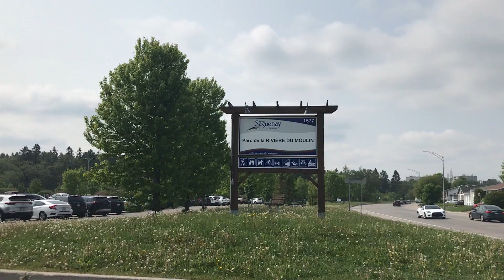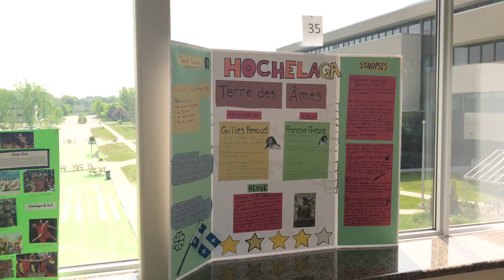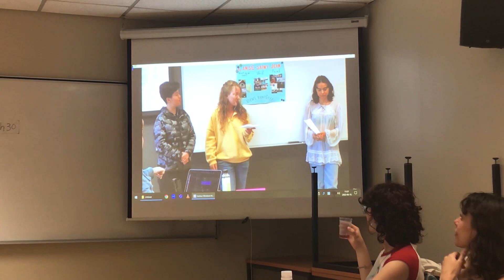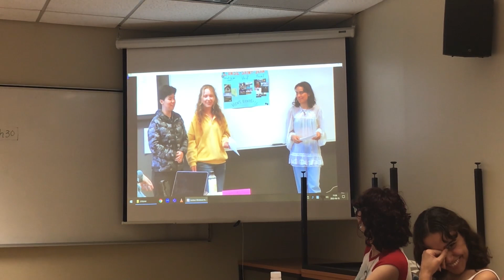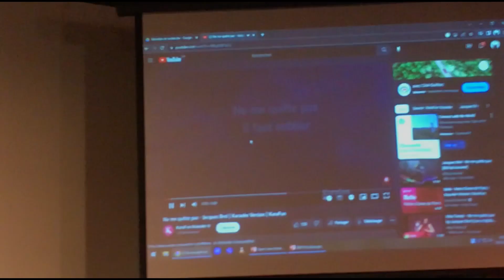Exploring Chicoutimi: Explore UQAC French Immersion (Part 3)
In my last week in the Explore UQAC program, we explored Parc de la Rivière du Moulin multiple times, celebrated our achievements over the past 5 weeks, and reflected on how far we've come from 0 French to conversational!